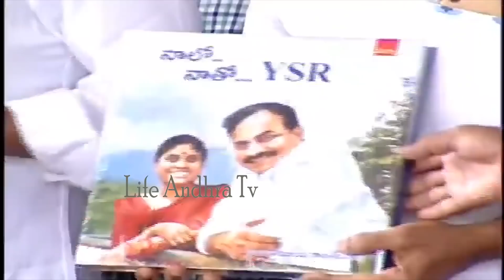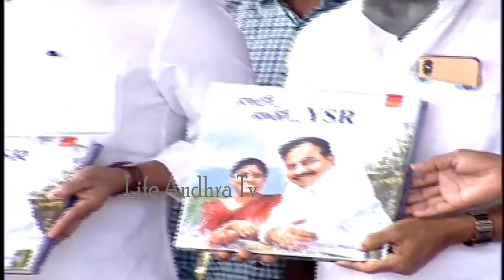Ys Jagan Nonstop Crying After Releasing Nalo Natho YSR Book | Ys Sharmila | Life Andhra Tv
Watch here Ys Jagan Nonstop Crying After Releasing Nalo Natho YSR Book